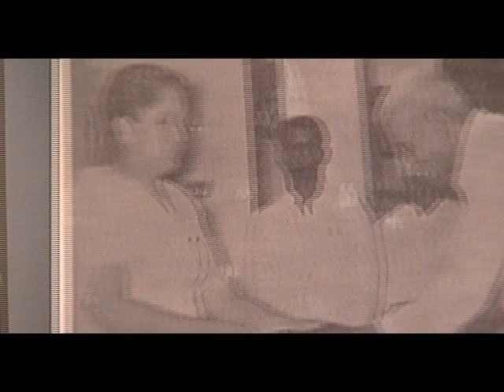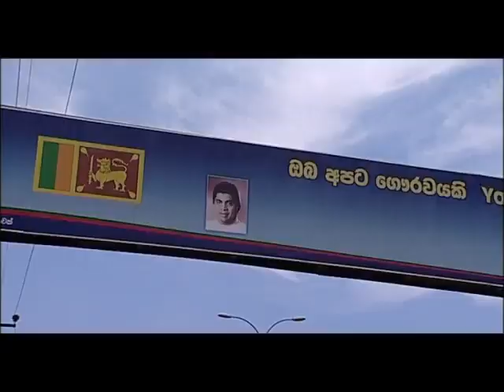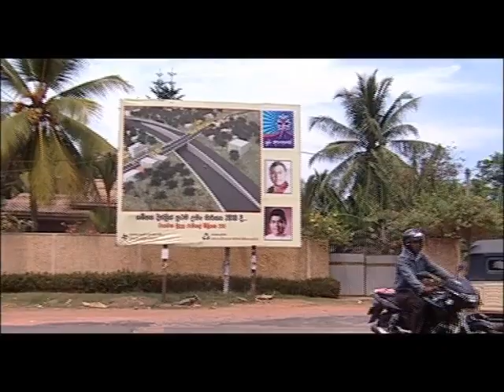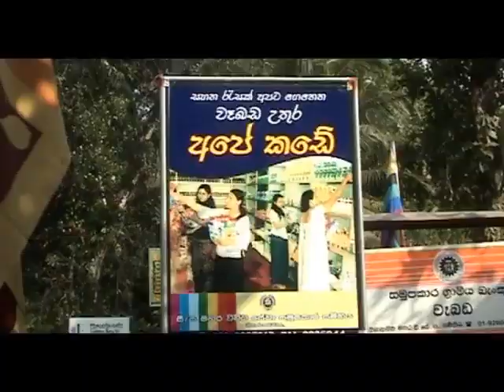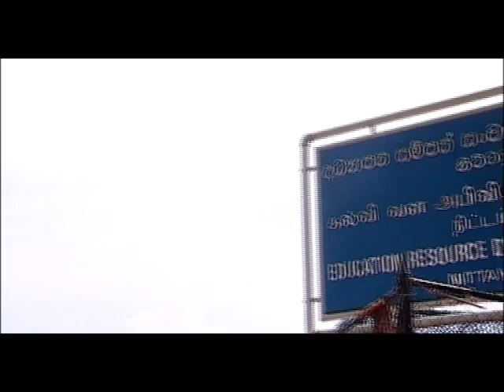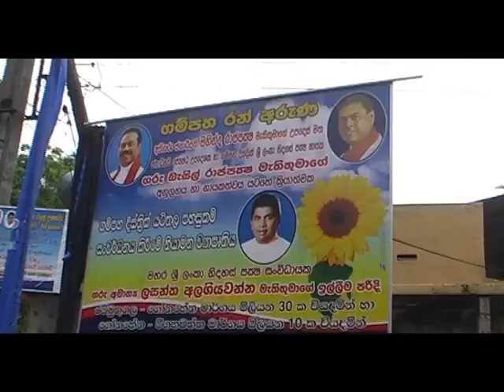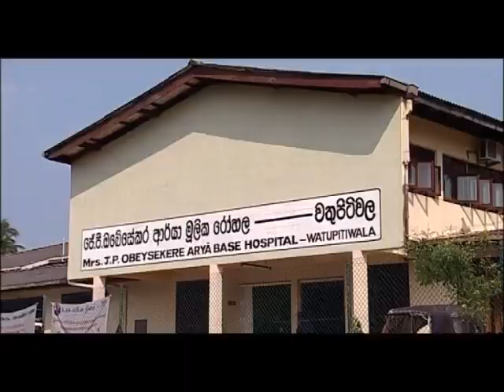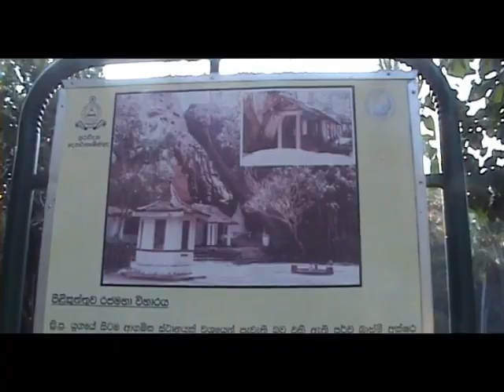Lasantha Alagiyawanna|Documentary|දේශපාලන ගමන් මග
Lasantha Alagiyawanna is a Sri Lankan politician. He is a representative of Gampaha District for the United People's Freedom Alliance in the Parliament of Sri Lanka, and served as the Minister of Road Passenger Transport.